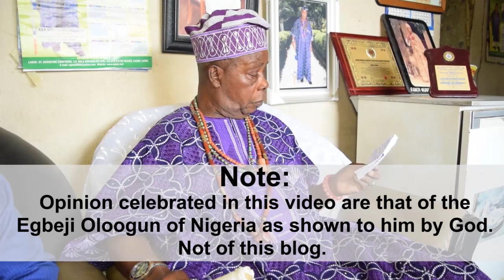Buhari will deal with many corrupt politicians in 2019 and IBB is going --Seer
In his latest exclusive encounter with Asabe Afrika TV after the declaration of President Muhammadu Buhari as winner of the 2019 Presidential election in Nigeria and the second term victory of the President, veteran seer and Egbeji Oloogun of Nigeria, His Royal Highness Oba (Dr.) Augustine Bola Adegunloye has dropped another bomb.

The gifted seer whose predictions are always impacting revealed that President Buhari will deal ruthlessly with many corrupt politicians in his second coming to power and warned the president to be spiritually fortified in order to have a clean battle strategy with the enemies of Nigeria.

Speaking with Asabe Afrika TV team inside his Ejigbo, Lagos (South West Nigeria) office, the Egbeji who predicted early in the year that Buhari will win with a slim victory, and that Atiku Abubakar, President Buhari's major opponent and a former Vice President of Nigeria will win gallantly, only if he could carry out an emergency spiritual cleansing, gave credit to the Nigerian leader for taking the battle against corruption headlong.

He noted that God gave President Buhari the priority to fight corruption in Nigeria  but the President needs to be fortified to face the battle.

He also predicted that an economically challenging year awaits Nigerians, warning the people to fasten their economic seat belt and prepare ahead.

 The Egbeji Oloogun however has a message for ex-Nigerian Military ruler, General Ibrahim Badamasi Babangida and other Army Generals  and political heavyweights.

Find out more in this new video clip.